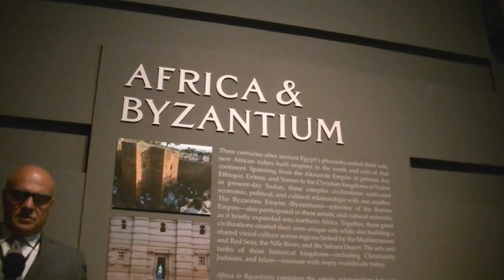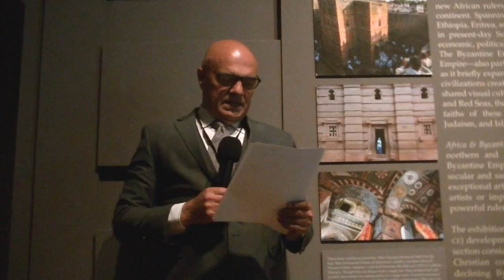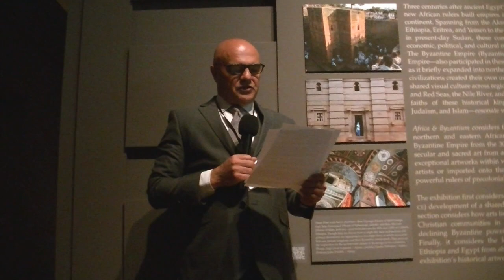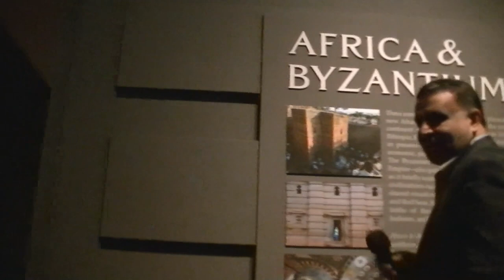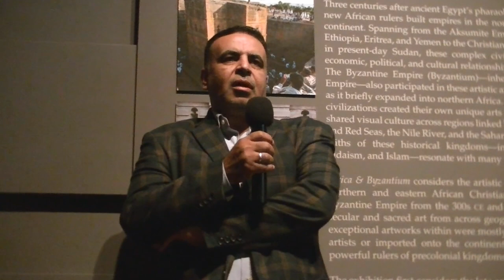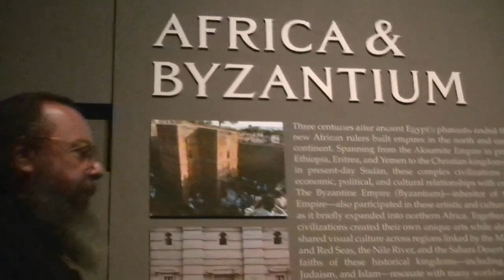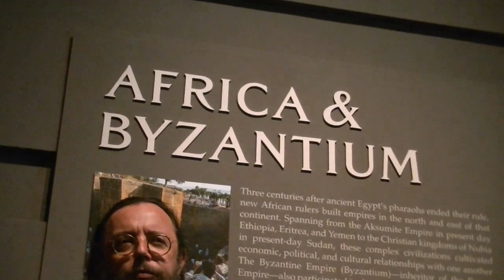Africa & Byzantium Exhibit at Cleveland Museum of Art – Opening Remarks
Africa & Byzantium is the Cleveland Museum of Art’s newest exhibition.  It consists of nearly 160 works of secular and sacred art from across geographies and faiths. From monumental frescoes, mosaics, and luxury goods such as metalwork and jewelry to panel paintings, architectural elements, textiles, and illuminated manuscripts, the exhibition explores the great civilizations that created their own unique arts while also building a shared visual culture across the regions linked by the Mediterranean and Red Seas, the Nile River, and the Sahara Desert. Africa & Byzantium examines a convergence of art and culture that shaped the world. In a preview to the exhibit, Dr. Kristen Windmuller-Luna, curator of African art at the CMA, welcomed the crowd and introduced honored guests and lenders who gave their remarks.  The speakers came from and represented the
Supreme Council of Antiquities in Egypt, National Heritage Institute (Tunisia) and Sacred Monastery of Saint Catherine located at the foot of Mount Sinai.